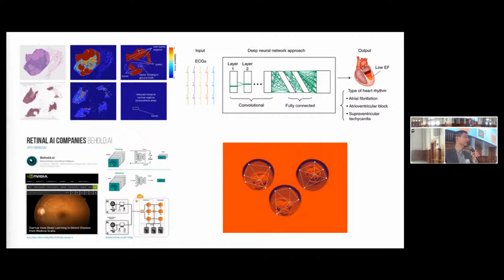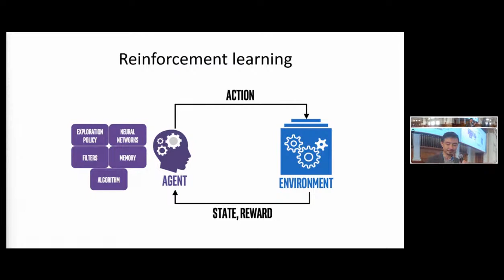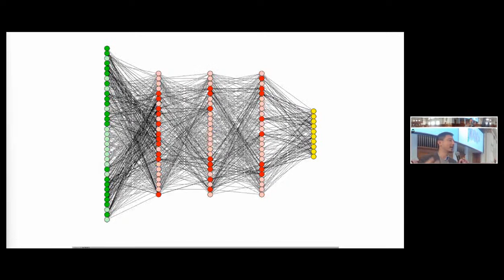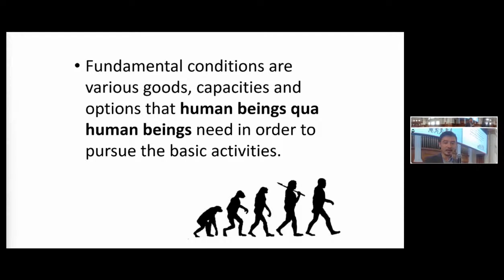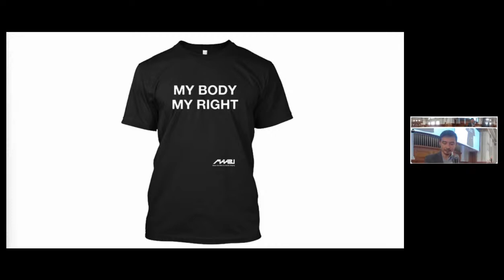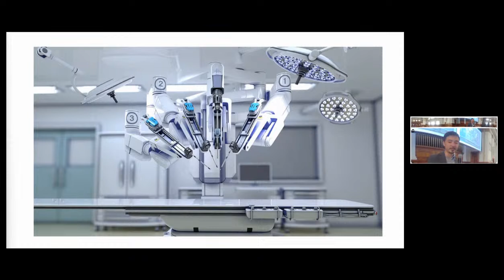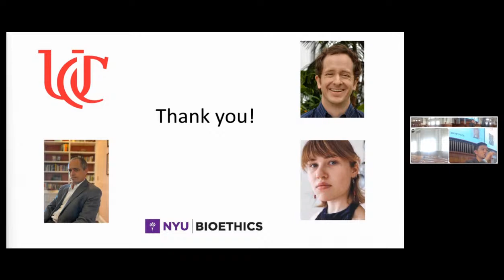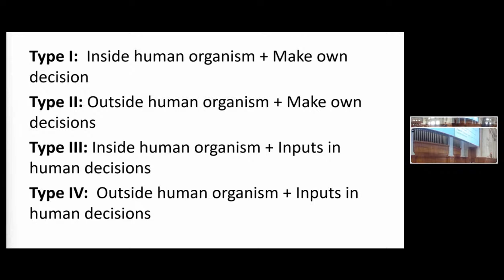Dr. Matthew S. Liao, "Ethics of AI and Health Care" (4/8/22) — AI/Machine Learning Working Group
Machine Learning, Abstract Thought, and the Expanding Reach of AI: Ethical and Conceptual Frontiers

A conference and workshop co-hosted by the Institute for Research in Sensing (IRiS) and the Department of Philosophy at the University of Cincinnati, with support from the Taft Research Center.